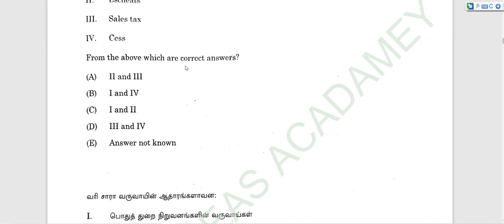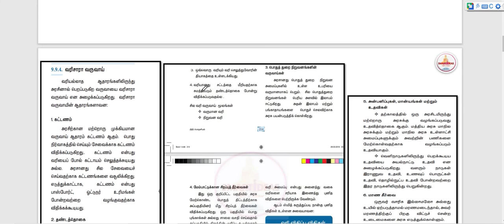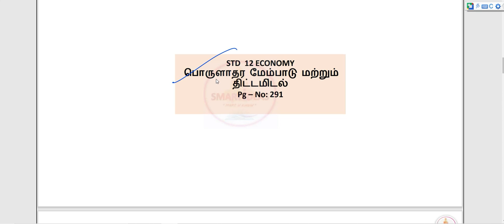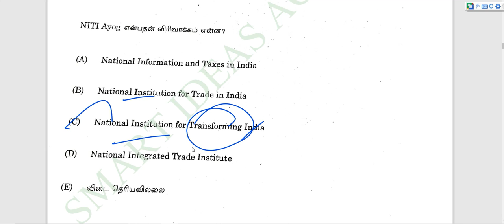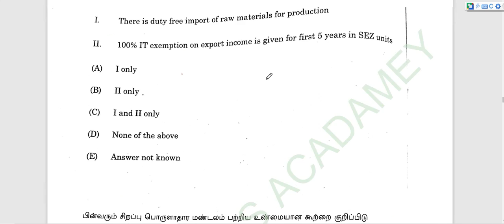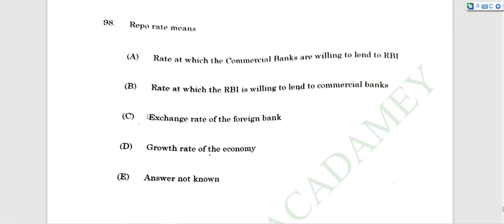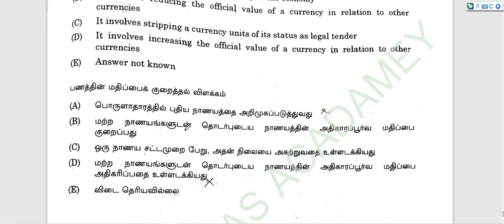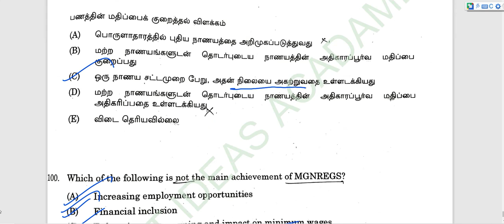Economcs Tnpsc Reserach Assistant Exam Questions | Tnpsc Economics Questions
Hello !

Today's Video is :  Economcs Tnpsc Reserach Assistant Exam Questions | Tnpsc Economics Questions | Tnpsc Economics

Title :   Economcs Tnpsc Reserach Assistant Exam Questions | Tnpsc Economics Questions | Tnpsc Economics